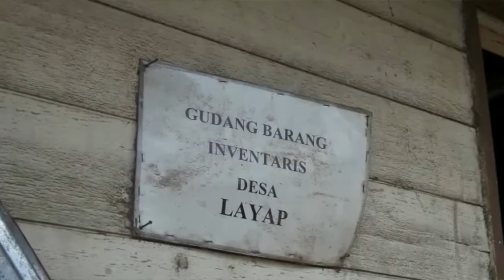Gudang Di Sebelah Rumah Ambruk, Satu Keluarga Diungsikan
BANJARMASINPOST.CO.ID, PARINGIN - Rumah satu keluarga yang dihuni oleh Syukurudin (38) istrinya Maimunah (34) dan anaknya Zahwatun Nisa (2,5) di Desa Layap RT 3 Kecamatan Paringin, Kabupaten Balangan beruntung tak ambruk.

Namun ia sekeluarga terpaksa harus mengungsi kerumah keluarga takut jika terjadi longsor susulan, ya kemarin malam Senin (10/4/2017) sekitar pukul 21.00 wita terjadi longsor yang mengakibatkan sebuah bangunan gudang inventaris milik desa setempat ambruk.

Kastalani warga sekitar mengatakan, sebelum ambruk sempat mendengar bunyi yang nyaring/keras.

"Pokoknya hujan deras dan petir, lalu ada suara dikira bunyi seperti ada maling atau perampok," ujarnya.

Lalu setelah setelah dicek ternyata sebuah bangunan ambruk, warga pun langsung mengamankan perlengkapan yang ada digudang.

"Sebagian seperti piring ada yang pecah, barang yang lainnya Alhamdulillah aman," katanya.

Kasi Kedaruratan BPBD Balangan Muhammad Syuhada mengatakan, meski tak ada korban jiwa bantuan tetap kami berikan kepada satu keluarga tersebut yakni paket kesehatan berupa obat-obatan.

"Tak ada korban, satu keluarga ini sementara tinggal di tempat keluarga, kami sarankan jangan menempati dulu rumah ini karena masih rawan," ujarnya.

Terkait penanganan longsor tersebut akan didata dan dilaporkan ke instansi terkait.(Muhammad Elhami/Banjarmasin Post)